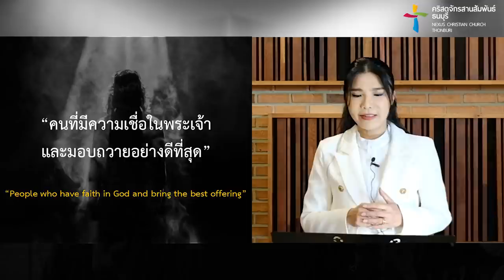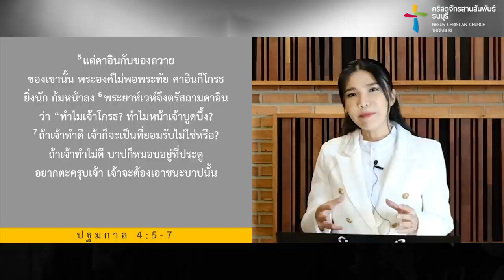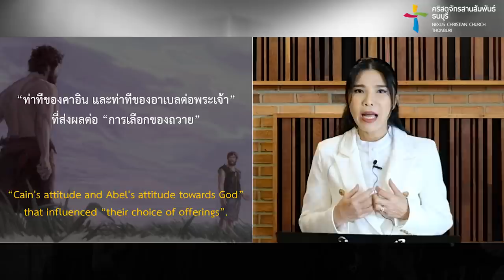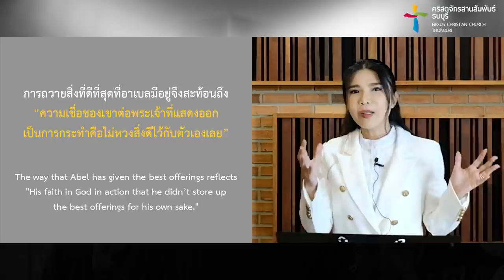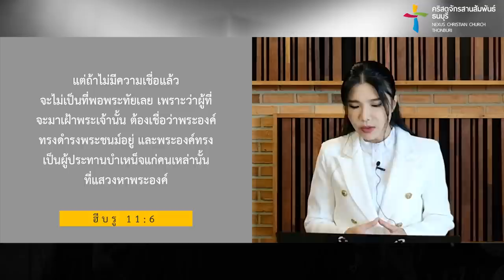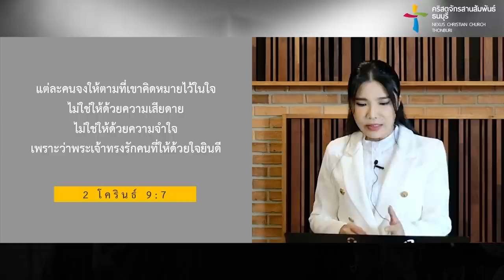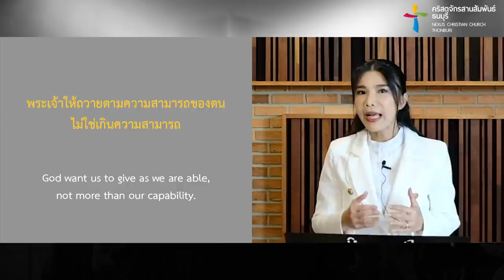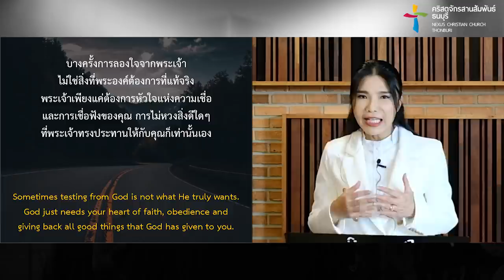คำเทศนา คนที่พระเจ้าพอพระทัย (ปฐมกาล 4:1-7)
คุณเคยรู้ความจริงนี้ไหมว่า  "การทำกิจกรรมเดียวกัน งานรับใช้เดียวกัน เช่น ร้องเพลง เล่นดนตรี สอนพระคัมภีร์ เทศนา ประกาศข่าวประเสริฐ หรือการถวายทรัพย์นั้น สิ่งที่คุณทำเหมือนๆ คนอื่นและดูดี  แต่ทำไมพระเจ้าไม่พอพระทัยหรือทรงพอพระทัยแค่บางคนเท่านั้น...แล้วคนที่พระเจ้าทรงพอพระทัยเป็นอย่างไร?
พบคำตอบได้ในคำเทศนานี้"

หัวข้อคำเทศนา : คนที่พระเจ้าพอพระทัย
(ปฐมกาล 4:1-7)